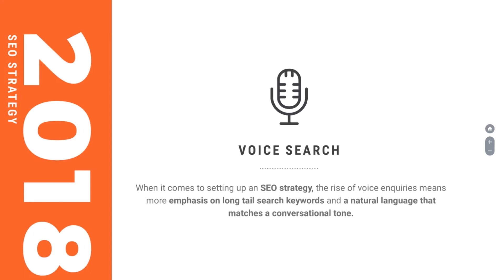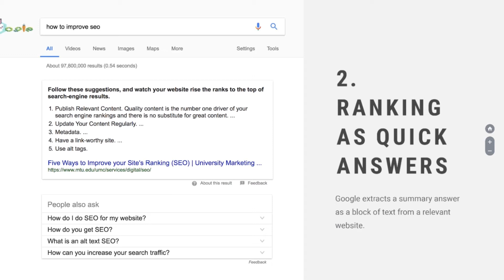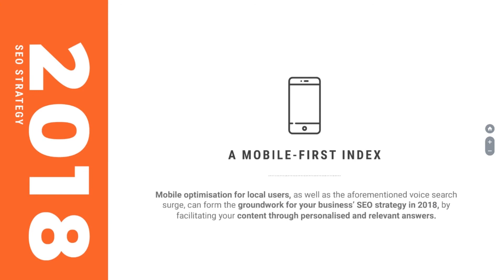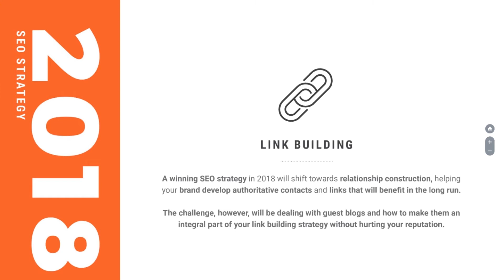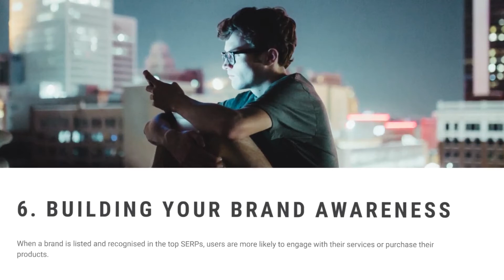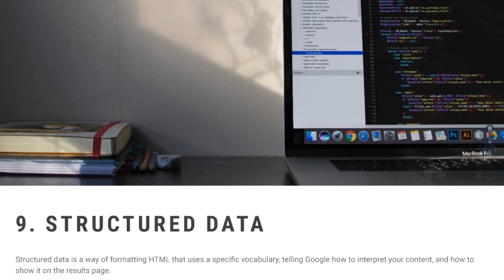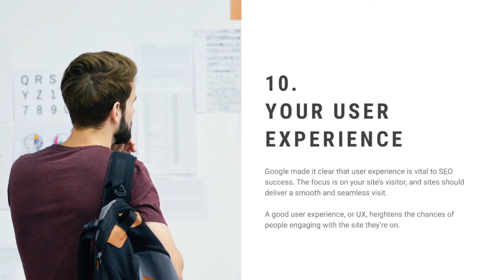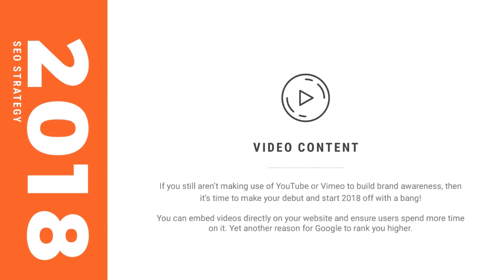SEO Trends We're Keeping An Eye On In 2018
Find out the effectiveness of your current SEO activity with a Free SEO Audit